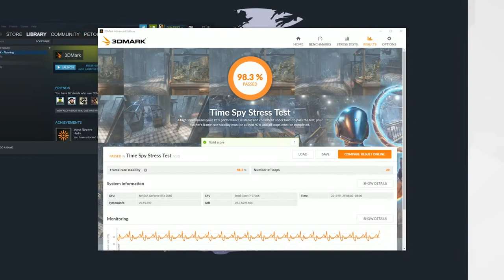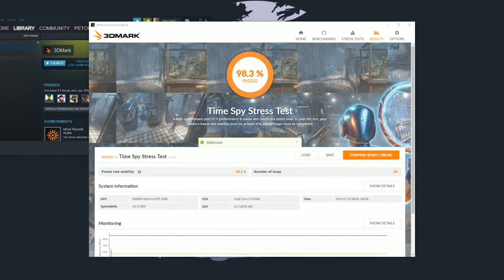Is de MSI Trident X dé pre-build krachtpatser? | Gamersnet Gear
Uniek in vorm, maar dik in de prijs... De MSI Trident X is een pre-build pc als geen ander, ook al moet dat dan wat kosten. Peter ging ermee aan de slag en vertelt over zijn ervaringen met het bakbeest(je)!